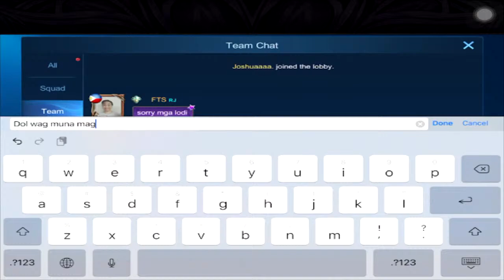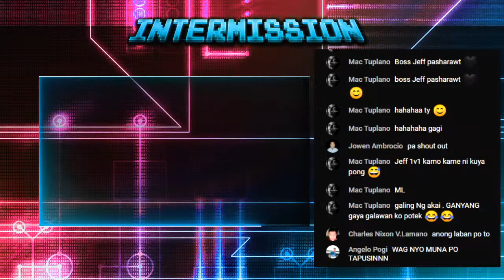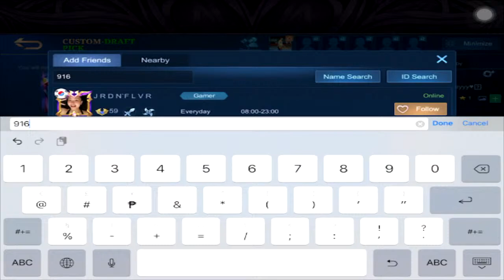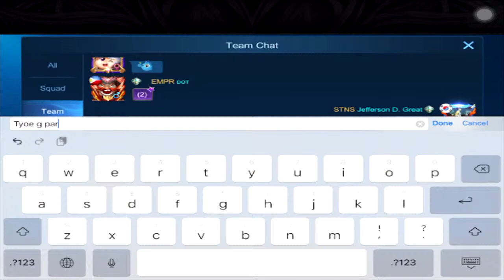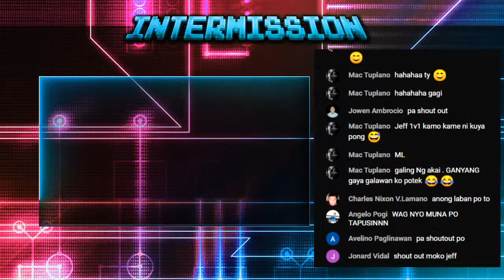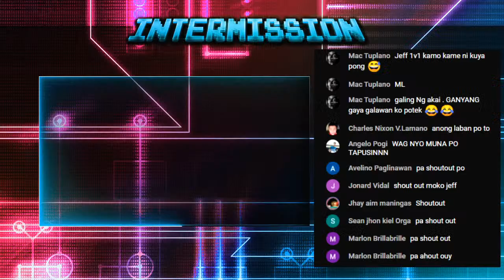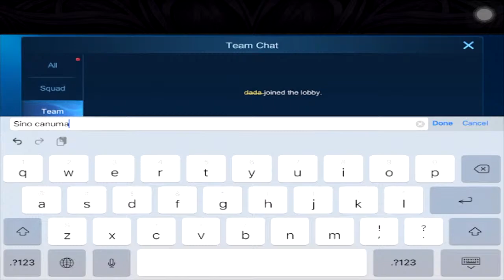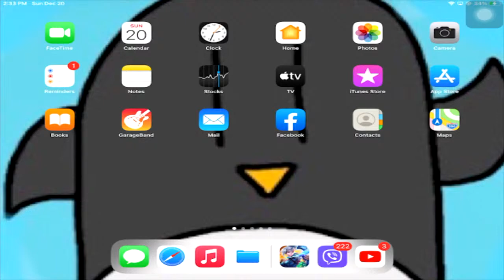MYO COMMUNITY ML TOURNAMENT DAY 2